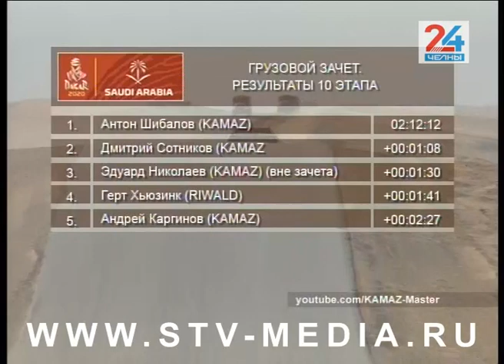Без права на поддержку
На «Дакаре-2020» начались марафонские этапы. В этом году они выпали на конец гонки. Сегодня и накануне гонщикам предстояло пройти одни из самых сложных спецучастков, на которых участники ралли рейда не вправе рассчитывать на техподдержку своих бивуаков. Однако ни один экипаж ни в одной классификации до финиша не доехал.